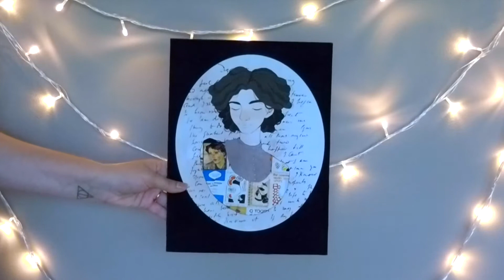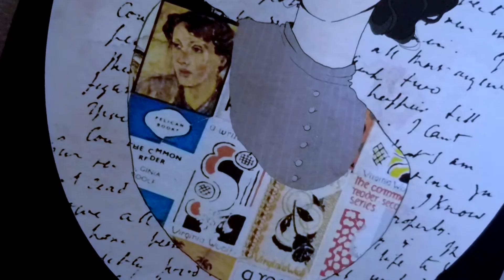My Illustration Portfolio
If you'd like to see higher res versions of these pieces check out my tumblr below or here at my portfolio
HAUNT ME